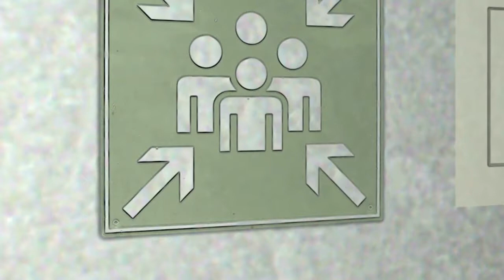Imagine Cup 2012: "Застосунок для допомоги" (iDev)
Команда: iDev
ВУЗ: 2 члени команди - Приазовський державний технічний університет; Маріуполь
2 члени команди - Маріупольська філія Комп'ютерної Академії «ШАГ»
Проект: застосунок, який дозволяє користувачам з усього світу запросити допомогу у інших користувачів  або надати її. Наприклад, у вас є річ, якою ви не користуєтеся, але яка дуже потрібна іншій людині в іншому куточку світу. Все просто - отримайте запит та допомагайте.